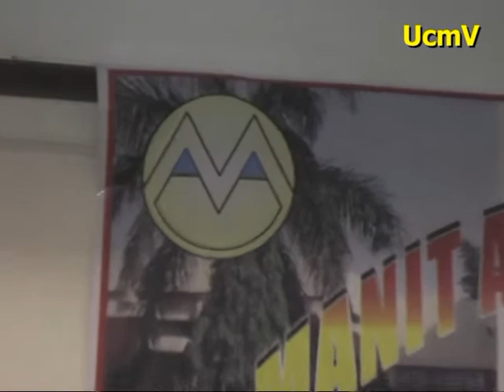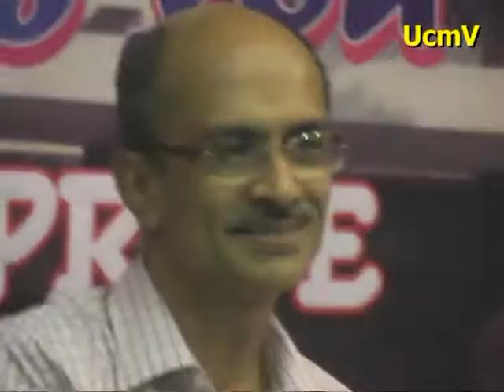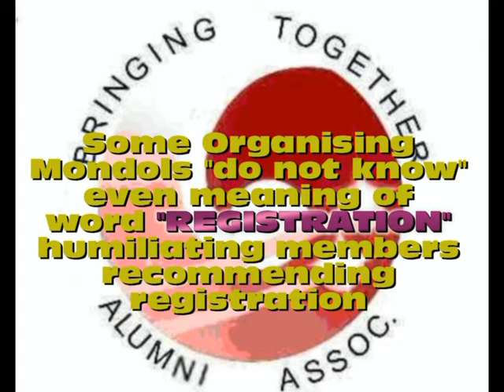MANIT ALUMNI ASSO.BHOPAL CELEB FOUNDATION DAY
THE FOUNDATION DAY OF MAULANA AZAD NATIONAL INSTITUTE OF TECHNOLOGY WAS CELEBRATED BY MANIT ALUMNI ASSOCIATION  (MAAN)  AT BHOPAL ON 4th SEPT 2012. R PARSURAM, CHIEF SECRETARY MP GOVT.  WAS FELICITATED BY APPU KUTTAN DIRCTOR MANIT.  MEDIA COVERAGE & VIDEO CREATED FOR UcmV CHANNEL  BY UMESH MALVIYA (MANIT 1966 BATCH STUDENT). THIS MOVIE ALSO HIGHLIGHTS VARIOUS OPINIONS  ABOUT REGISTRATION (WITH LOCAL GOVERNMENT ADMINISTRATION) OF  ALUMNI ASSOCIATIONS LOCATED AT DIFFERENT CITIES FOR THEIR WORKING IN A DISCIPLINED & TRANSPARENT WAY.